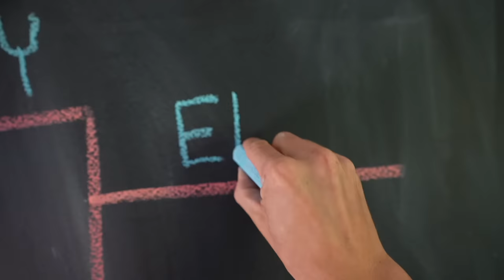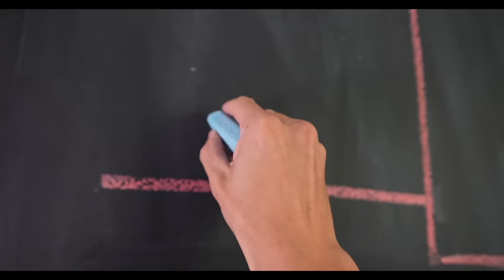I Hosted a $1000 Kick Return Chaos Tournament! (Day 2)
I set up an 8 person kick return chaos tournament and the winner gets $1000! Welcome to Day 2 - the championship round!

Everyone's Channels!

-YoBoy Pizza